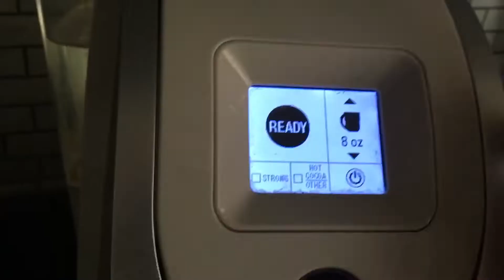vlog #2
sorry that it’s shorter... i didn’t do much today